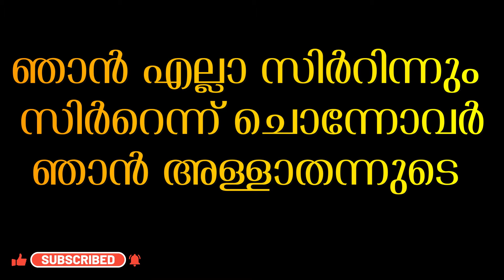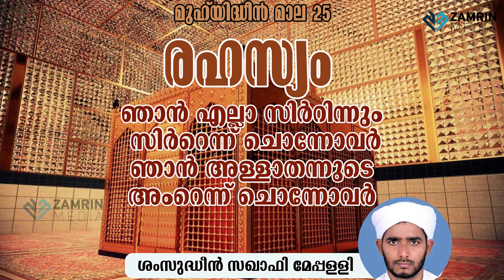രഹസ്യം -ഞാൻ എല്ലാ സിറിന്നും സിറെന്ന ചോന്നോവർ